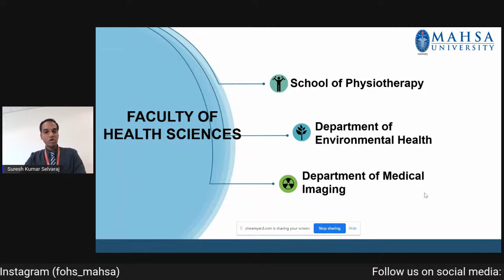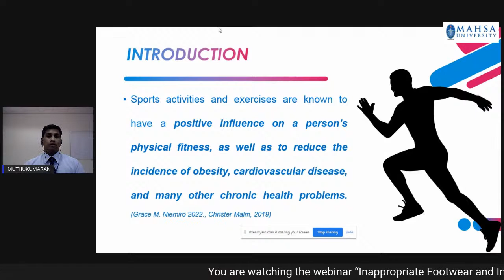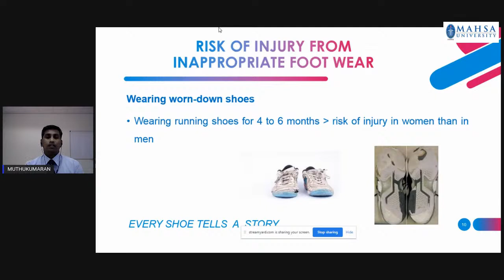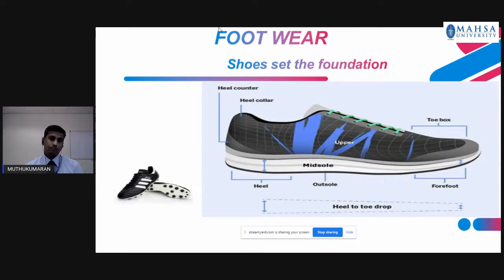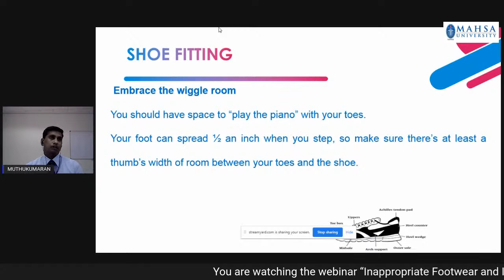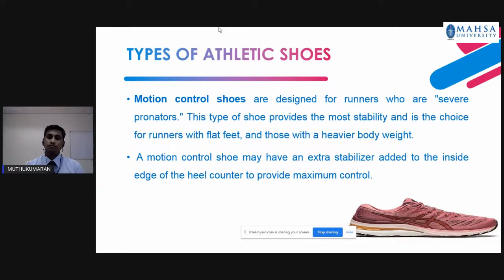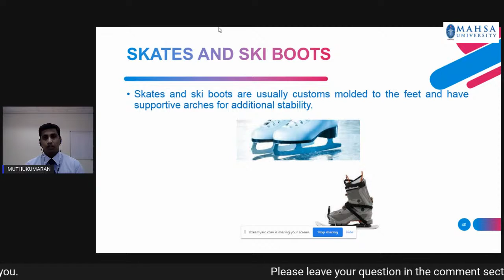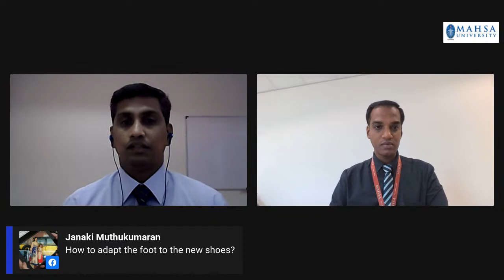Inappropriate Footwear and Injuries during Sports & Leisure Activities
Inappropriate footwear and injuries during sports & leisure activities. Want to know how to pick the right footwear and ways to prevent injuries during leisure and recreation activities? Hear from our expert Mr. Muthukumaran LIVE on MAHSA University's Facebook on 25th August 2022 at 3.30pm.